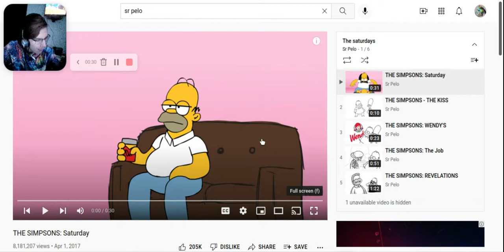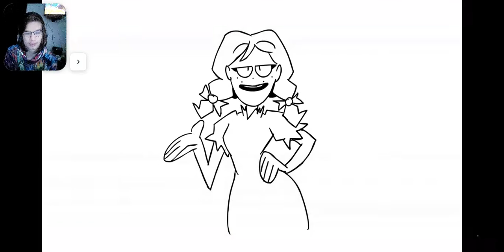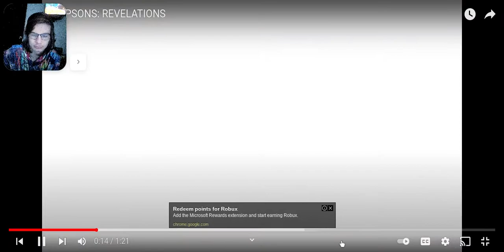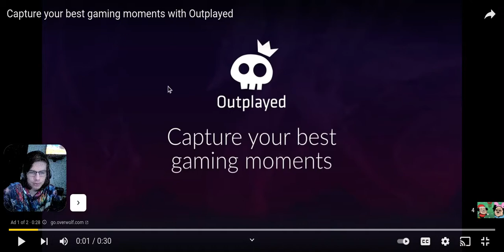Simpsons saturday @Sr Pelo reaction